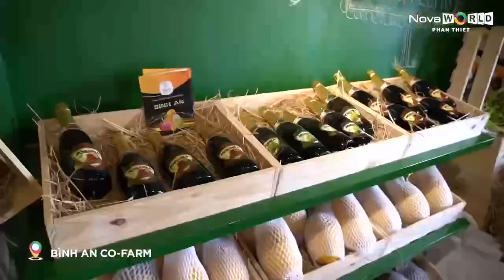Khám Phá NovaWorld Phan Thiết trong 8 tiếng đồng hồ, Đặt Tour Ngay: 0907353547 Phòng xinh Giá rẻ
LÊN NGAY CHUYẾN XE TRẢI NGHIỆM ĐA SẮC MÀU TẠI NOVAWORLD PHAN THIET

Ring-a-ding, những thanh âm Giáng sinh đang rộn ràng khắp các nẻo đường. Bạn đã có kế hoạch gì cho dịp Lễ Noel năm nay chưa? Nếu chưa thì hãy lên ngay chuyến xe trải nghiệm đa sắc màu để tặng cho bản thân và gia đình hàng triệu niềm vui bất ngờ tại đô thị du lịch NovaWorld Phan Thiet bạn nhé!

🥂 Vi vu qua tuyến shophouse Festival Street, hay chuỗi nhà hàng ven biển cho vạn trải nghiệm ẩm thực – mua sắm với số lượng thương hiệu nhiều vô số kể
🎪 “Đáp bờ” tại Circus Land, Wonderland Water Park và đánh thức phiên bản “chơi hết mình” của bản thân với loạt game hấp dẫn
🏰 Tận hưởng những phút giây an lành, ấm áp bên nhau tại Movenpick Resort Phan Thiet, Radisson Resort Phan Thiet hay biệt thự NovaWorld Phan Thiet đầy đủ tiện nghi

Hãy chuẩn bị sẵn sàng nguồn năng lượng thật căng tràn, tươi mới để lên xe và khám phá tất tần tật đô thị du lịch sống động bạn nhé!